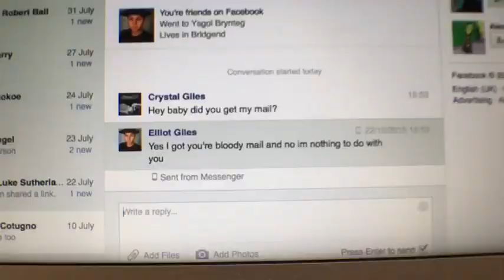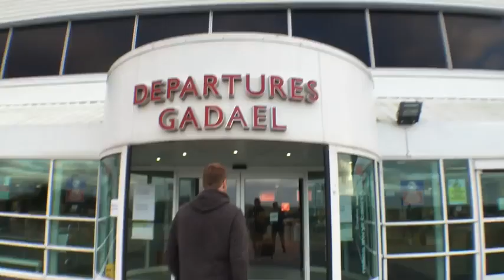Ben Phillips Pregnancy Problems - it's not my baby! - PRANK!